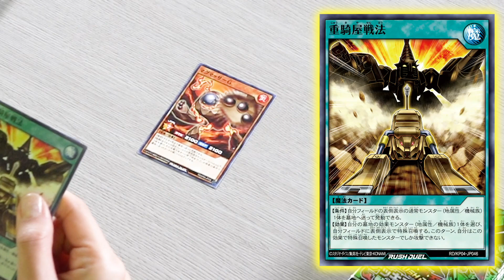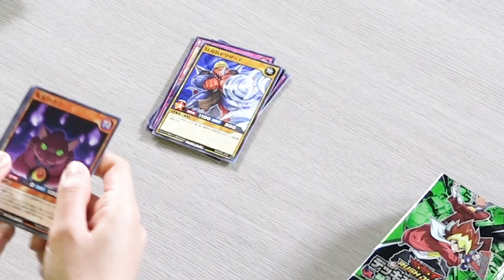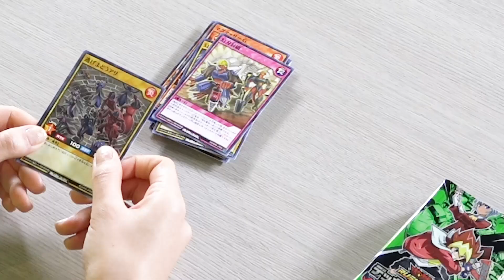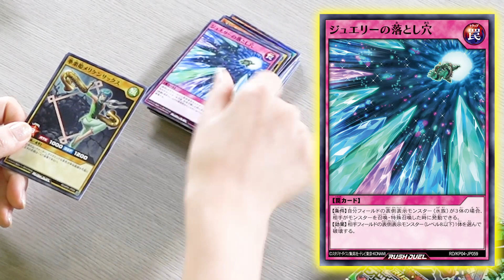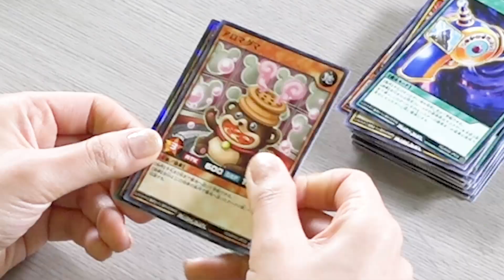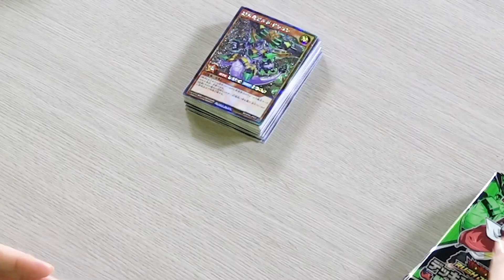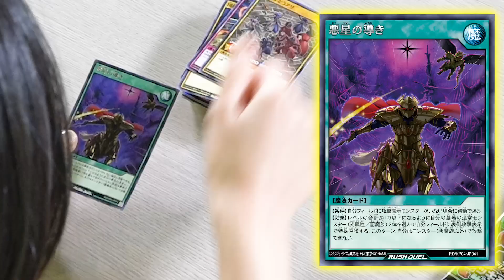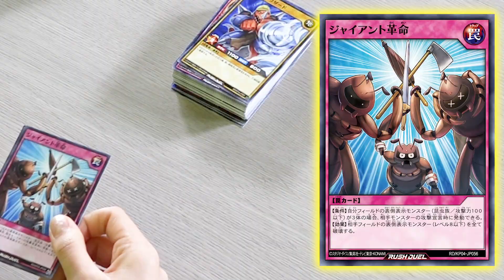【最新】世界最速！遊戯王カード「宿命のパワーデストラクション」を開封！（プレゼントもあるよ！）【神引き】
小池の神引きは如何だったかな？

▼遊戯王ラッシュデュエル　デッキ改造パック宿命のパワーデストラクション!!
2021年2月13日(土)発売
1パック5枚入り：150円(税抜) / 1箱15パック入り

●Ⅴジャンプレイとは？
ジャンプにまつわる様々な【最新情報】や【楽しみ方】を提供するソーシャルメディア！
ここでしか見られない動画や記事、サークルやイベントなど、もっともっとジャンプが楽しくなるコンテンツが盛りだくさん！！

プレイヤー登録（無料）してみんな遊びに来てね！